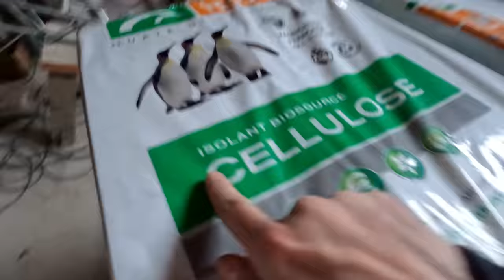Ep 41. ISOLATION DES COMBLES EN OUATE DE CELLULOSE - Rénovation d'un château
Dans cet épisode on avance sur les chambres à l'image de cette équipe de fou.

Pour l'occasion Matthieu a décidé de changer de registre musical.

Conséquence directe : du plancher au plafond, les gaines par kilomètres et les équipes qui perdent leurs repères dans les découpes 🤣🤣.

On a également isolé les sous-pentes et plaqué les plafonds du 2eme étage.

Plan interactif du château sur notre site. Visitez le château Aujourd'hui !

Merci !

Matériel : Gopro 8 black et drône DJI spark